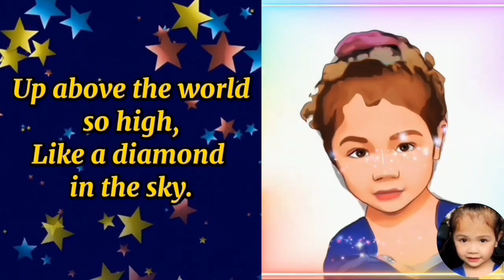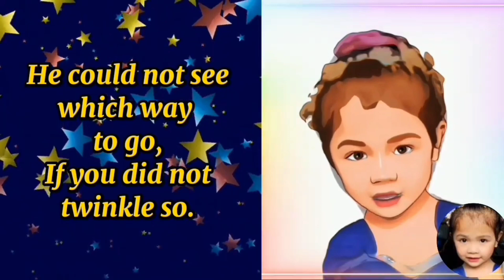Twinkle Twinkle Little Star